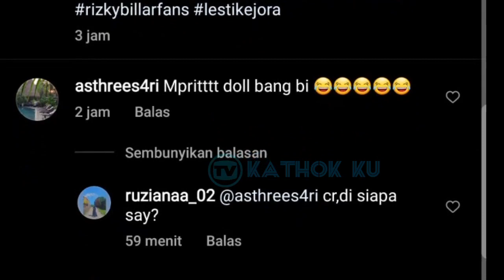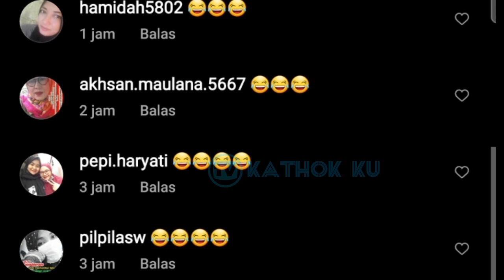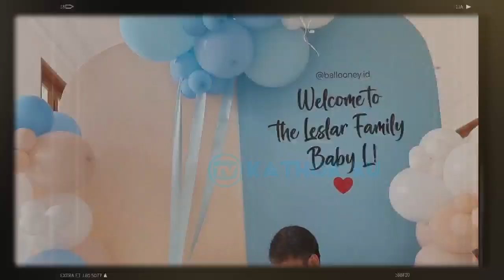Baby L Dipotong GUNDUL❓Lesti KAGET Lihat Kelakuan Billar Ini❓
Jangan Lupa: _
Thankz!!..